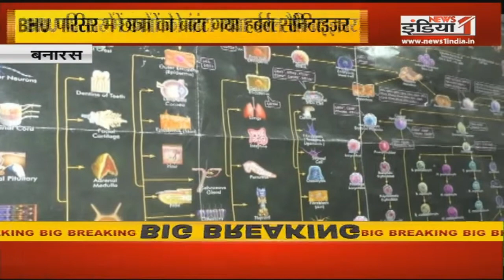Varanasi: कोरोना से लड़ने के लिए तैयार IIT-BHU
Airtel - 350,
Netvision - 219,
RCN - 403,
SITI - 344,